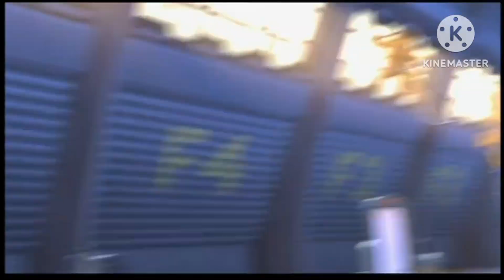Monsters, Inc. Sulley - Loyal Brave True (From Disney's Mulan Soundtrack) (AMV)